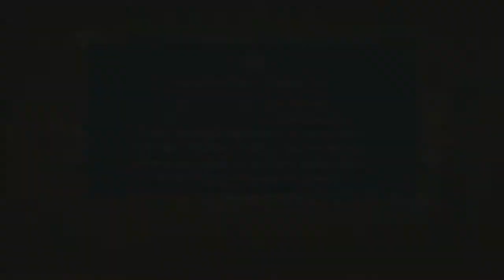Naruto Shippuden Ultimate Ninja Storm 2 / Ep.14 - La Formación Hebi 1/3